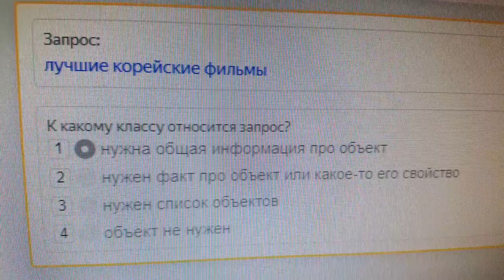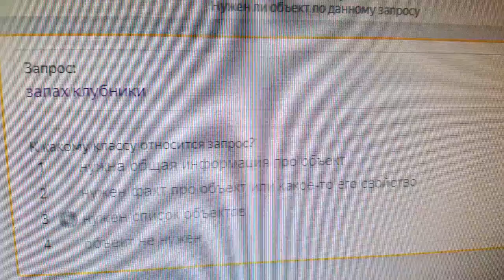Нужен ли объект по данному запросу# Задачи в яндекс толока#ЯНДЕКС ТОЛОКА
shortsvideo Tasks in yandex toloka Толока#Tolokada rusça görevler#كيفية القيام بالمهام في Yandex toloka#